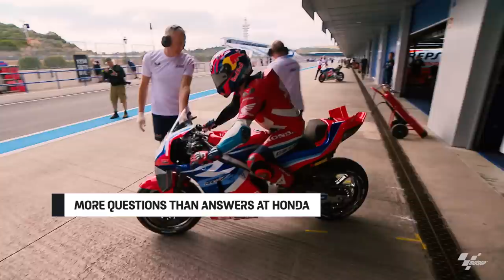HOT TOPICS 🚨 | 2023 FrenchGP 🇫🇷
A date with history while glancing at the future 👀

As the GP1000 approaches, check out what has everyone talking after a blockbuster SpanishGP 🇪🇸 🔥

Get your...